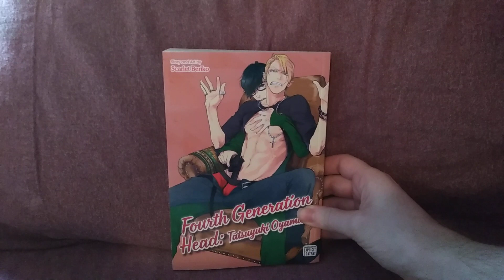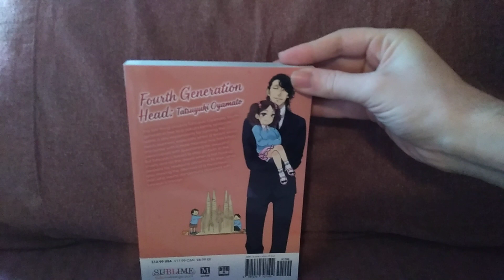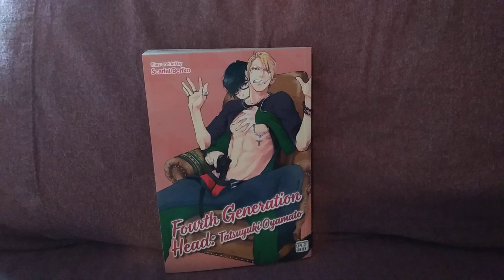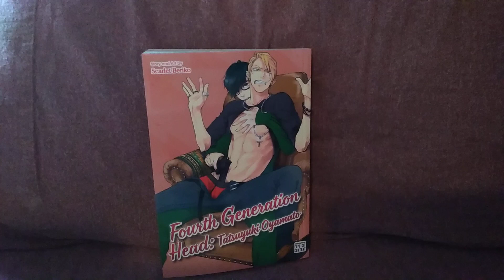Manga Review: Fourth Generation Head: Tatsuyuki Oyamato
Giving my thoughts on the single volume SuBLime series Fourth Generation Head: Tatsuyuki Oyamato by Scarlet Beriko.